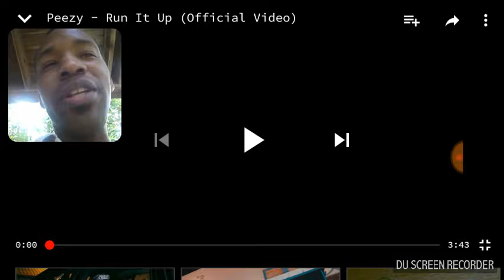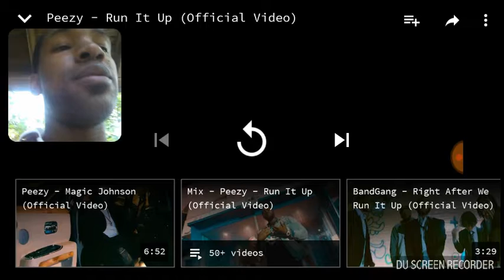Peezy run it Up reaction